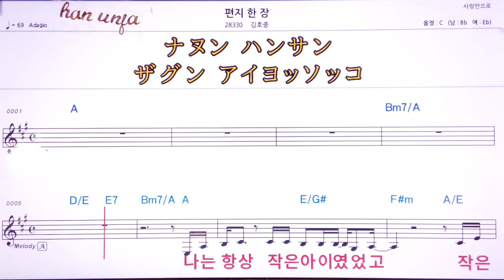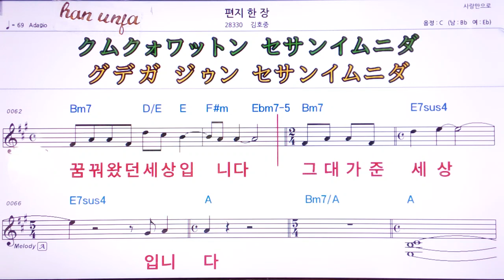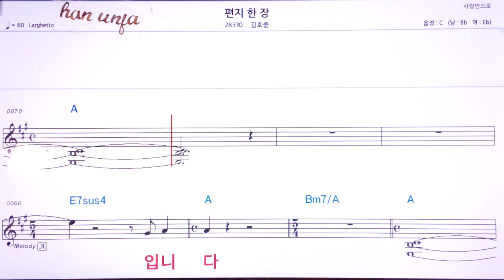💖편지 한장/김호중 👍MR,유투브 노래방, 가라오케, 악보, 코드, 가사 ,Karaoke,반주